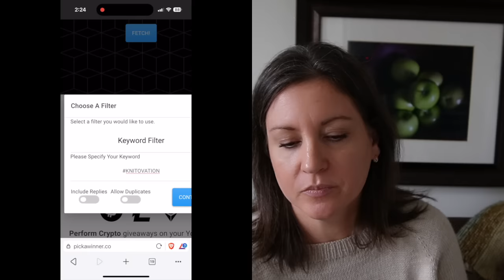October 2023: Podcast Episode 17 - No Frills Sweater, Socks, New Yarn, & Giveaway Winner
Mailing Address:
Berea, OH 44017

Palmer Yarn Co Nature Club